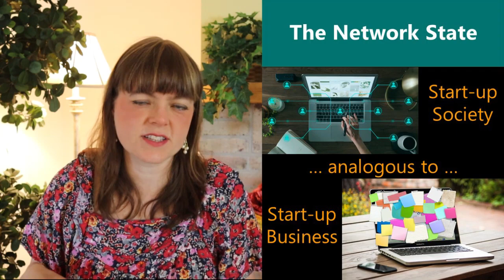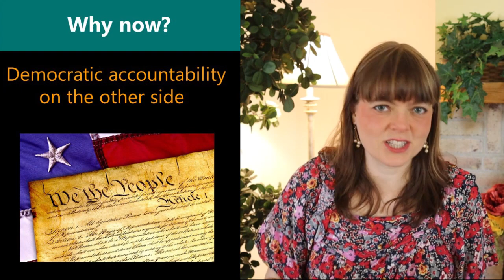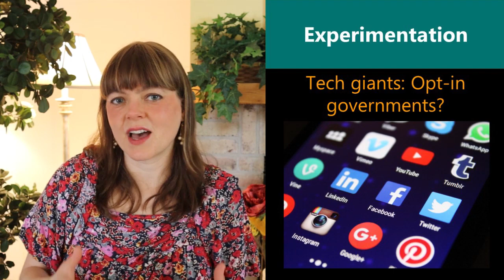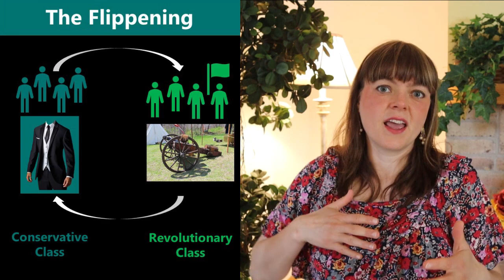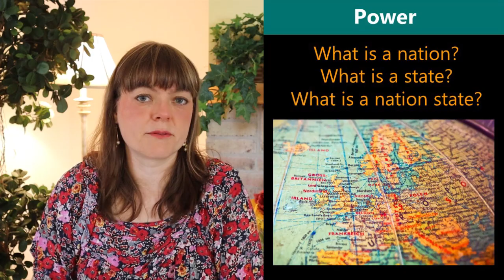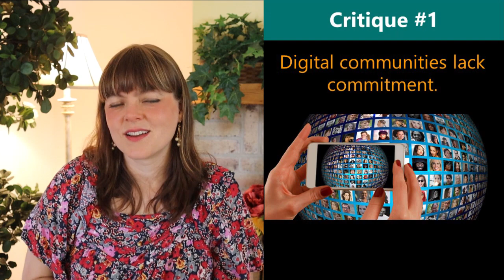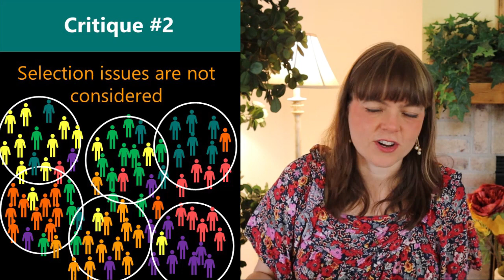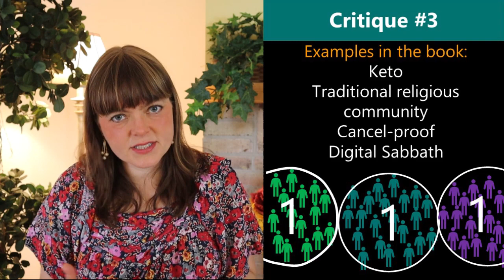The Network State by Balaji Srinivasan | A Book Review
This video goes over some of the key concepts in Balaji Srinivasan’s book “The Network State”, and provides some critiques that are intended to help us build upon his ideas.

Image by Hands off my tags! Michael Gaida from Pixabay